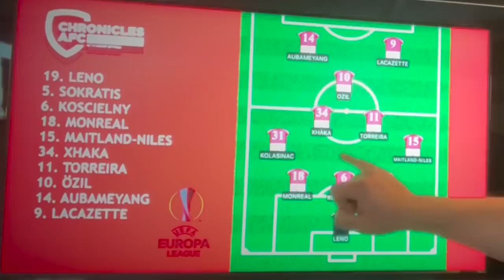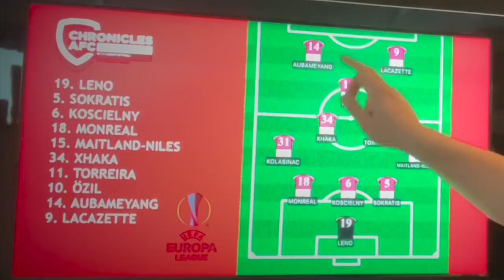Arsenal vs Chelsea | UEFA Europa League Final | My Starting XI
Harry Symeou shares his preferred line up for the UEFA Europa League final.

Join us for a weekly discussion on all things Arsenal. We review the latest fixtures, look ahead to those coming up and cover the hot topics surrounding the club. and is a Sofa Sports Media production.